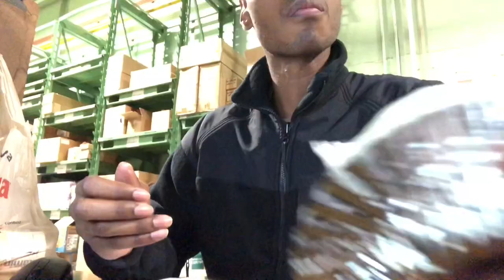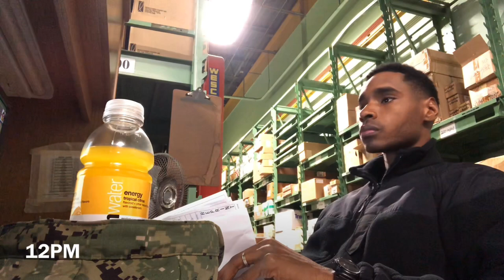Day in the life of a Navy Sailor (Shore Duty)!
I’m showing you a regular day in my life of a US Navy Sailor on shore duty